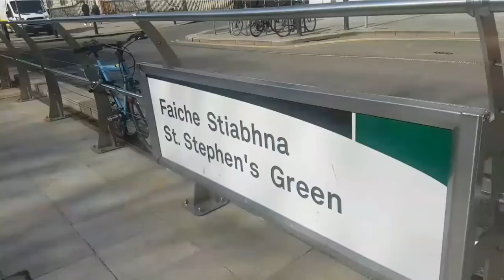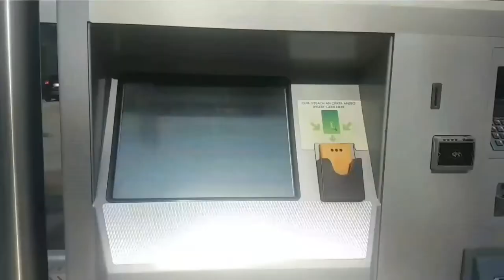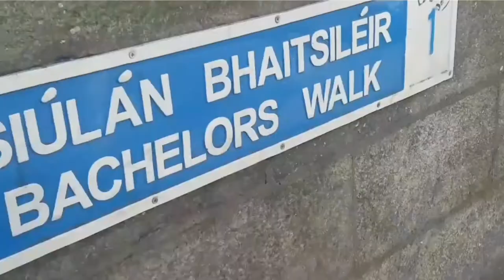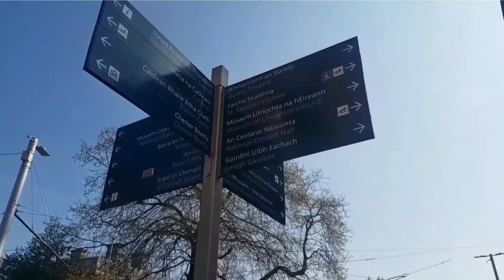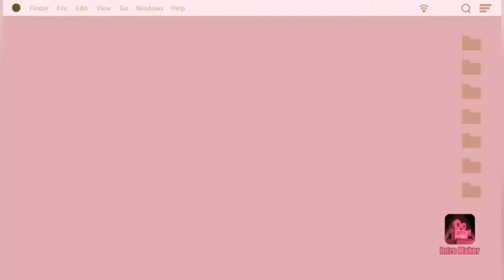IRELAND Vlog 🇮🇪 The Famous Landmarks in Dublin's fair city Part 1 | Dublin LUAS (Tram/Train ) ride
Some of the famous Landmark in Dublin  ( Part 1 )

O'Connell Street
GPO ( General Post Office )
The Spire of Dublin
Ha'penny Bridge
Temple Bar
Hardrock Cafe Dublin
Trinity College
Molly Malone Statue
Grafton Street

dublin landmarks
dublin landmark buildings
landmarks dublin
the dublin landmark
the landmark dublin ireland
the landmark dublin tripadvisor
dublin city centre landmark
dublin ireland landmark
landmark in dublin
landmark in dublin city centre
landmark in dublin 2
dublin landmark map
dublin landmark monument
landmark of dublin
iconic dublin landmarks
dublin landmarks map
dublin landmarks images
dublin ireland landmarks
dublin ireland famous landmarks
landmarks dublin
landmark in dublin ireland
landmark trust ireland dublin
landmark in ddublin

dublin castle,dublin,kilmainham,phoenix park,ireland,northern ireland (country),kilmainham jail,destination,guinness storehouse,tourist destination,tourism,tempel bar,top ten attractions,attractions,travel,travel guide